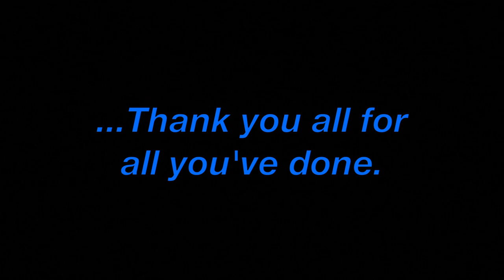Am I too late? QMX 1/6 STAR TREK Review FT. Picard, Kirk, Spock and Sulu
Late to the party, but it hasn't stopped these figures from boldly going where no company has gone before.  Set your phasers to stun...because these are stunning.